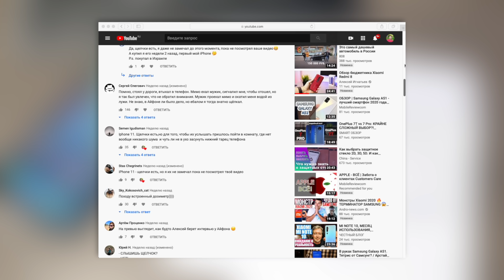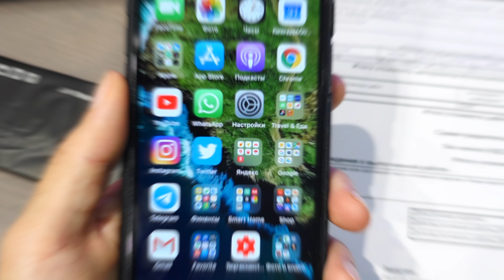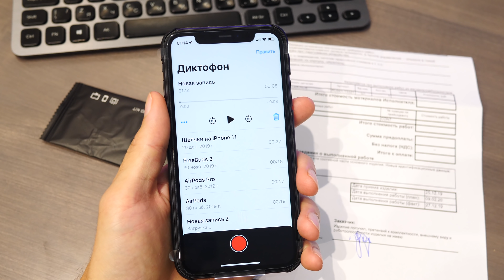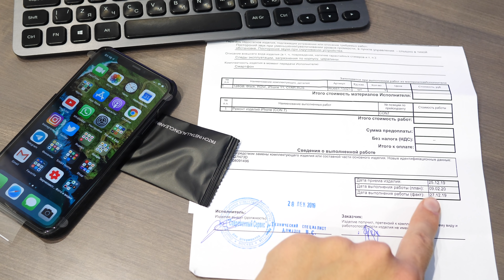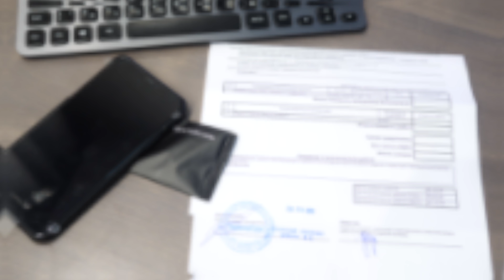Результат обращения в сервис по щелчкам на iPhone 11 (неисправный вибромотор Taptic Engine)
Щелчки вибромоторчика (Taptic Engine) на iPhone. Как проверить корректную его работу